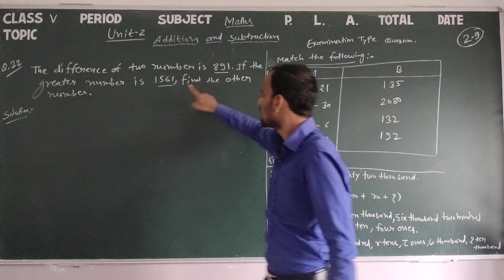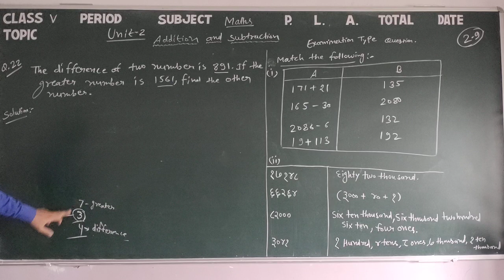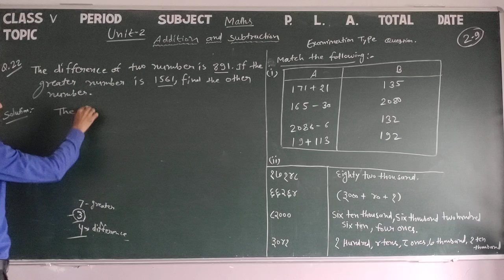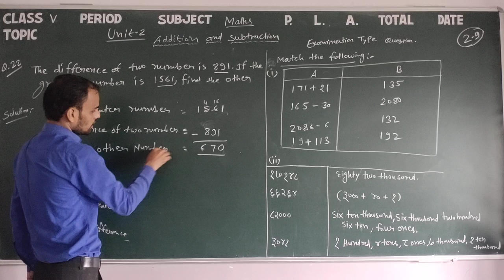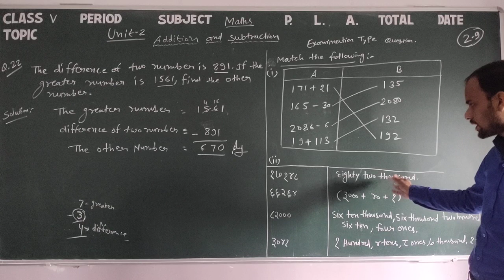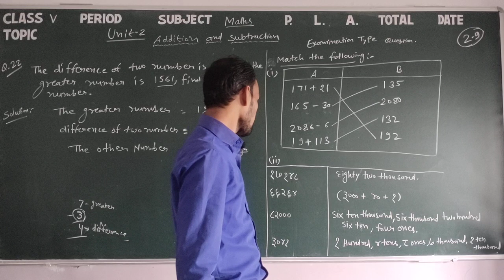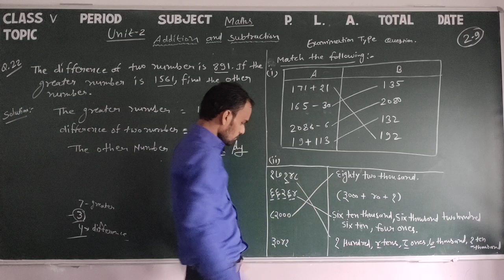Class 5 Maths 2.9